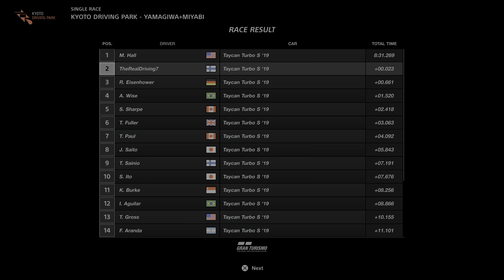(PS5) Taycan TurboS - Gran Turismo®SPORT NEXT GEN REALISTIC GRAPHICS | KYOTO GAMEPLAY (4K HDR 60fps)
(PS5) The NEW PORSCHE Taycan Turbo S - Gran Turismo®SPORT NEXT GEN REALISTIC GRAPHICS | KYOTO GAMEPLAY (4K HDR 60fps)